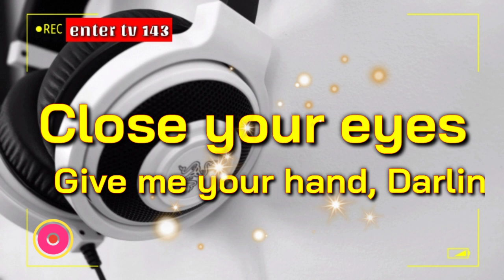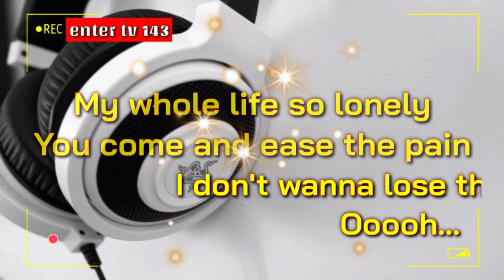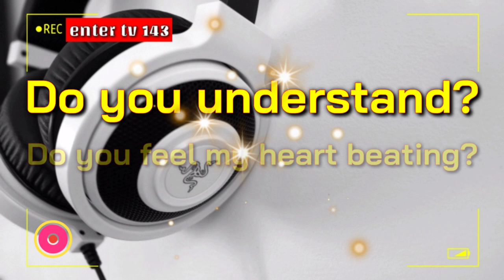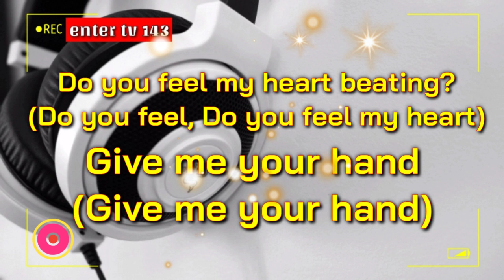Or is This Burning An "Internal Flame" (Lyrics)_Human Nature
Give me your hand darling
Do you feel my heart beating
Is this burning an eternal flame

Eternal Flame By-Human Nature [Lyrics]